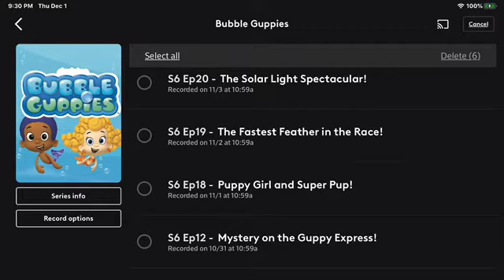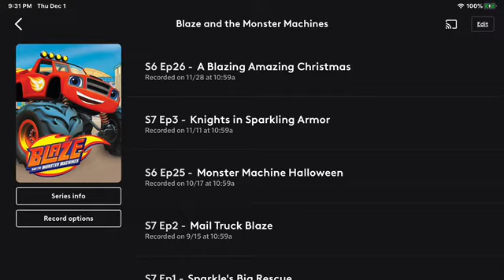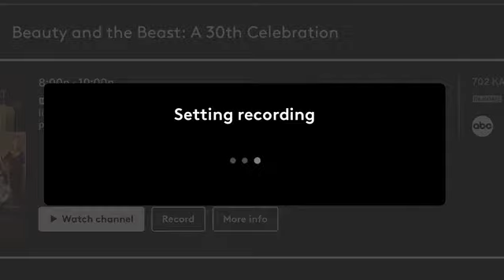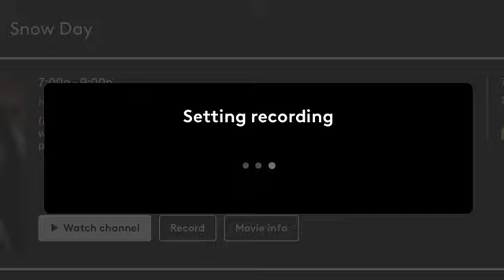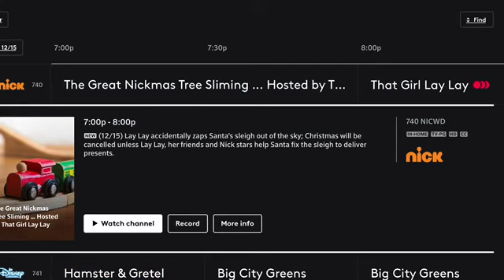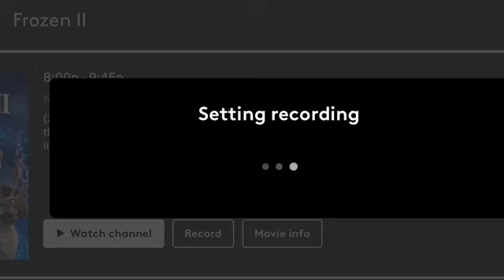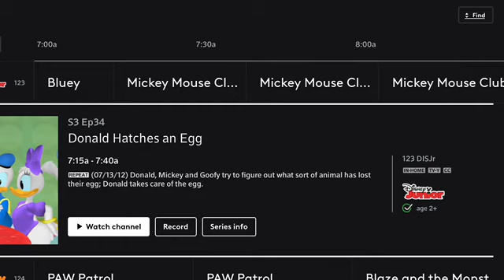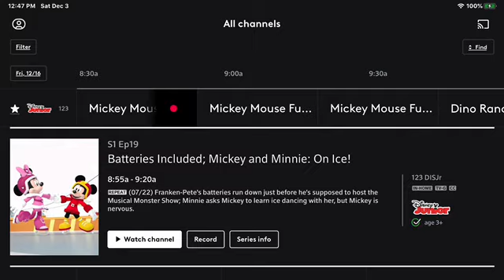XFINITY Photos Showcase Part 375